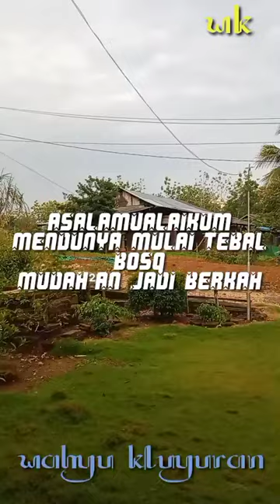cuaca mendung semua istirahat noreh karet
Asalamualaikum
Hae jumpa lagi dengan wahyu kluyuran
Vidio ini hanyalah sebagai hiburan saja
Mohon saran dan komentarnya untuk kemajuan chanel ini
Salam sehat selalu buat saudara saudariku semua